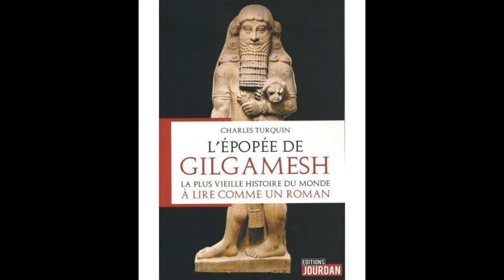Connaissez-vous l'Histoire du pain?